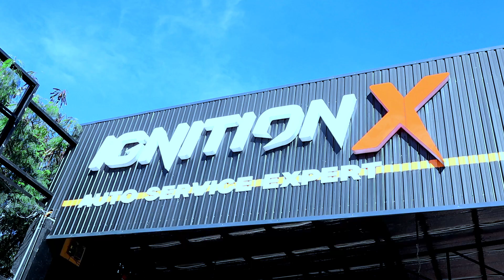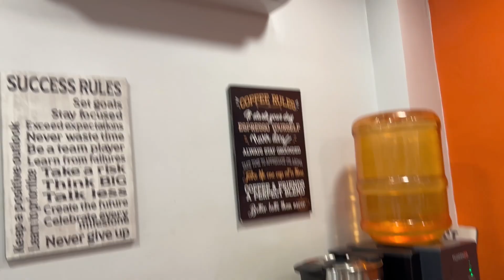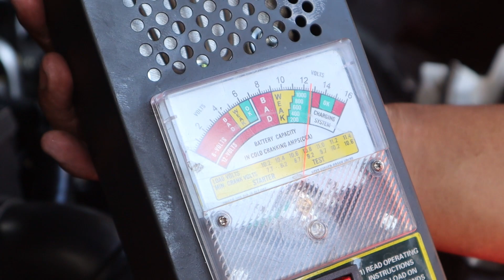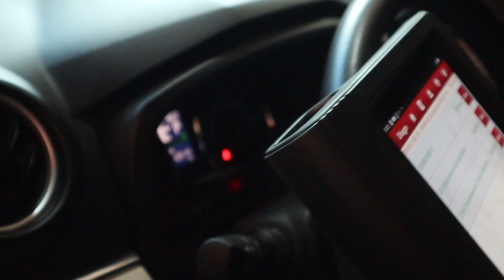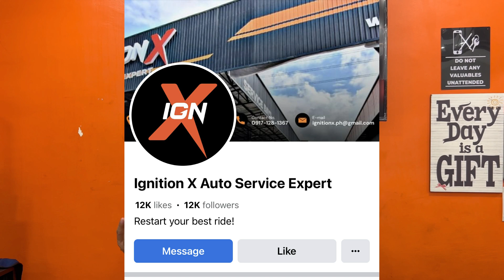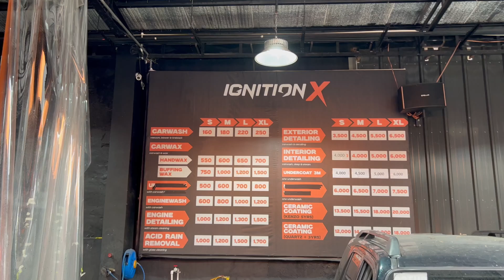Sulit na PMS - Change Oil ng Toyota Rush sa QC | IgnitionX Auto Service Expert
Please follow the Facebook page of IgnitionX Auto Service Expert and message them for any inquiries.

I Just Wanna Be Great (Instrumental) by NEFEX
Science Montage by Jeremy Blake